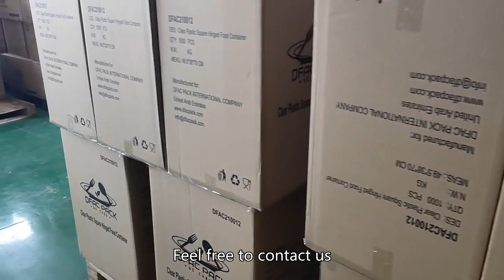disposable plastic cup,Compostable Takeout Containers,bagasse tableware,China Seller,Good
FKD Packaging

plastic disposable shot cup,disposable plastic cups in bulk,disposable plastic dessert cups,hs tariff code disposable plastic cup,disposable bowl,disposable plastic cups wholesale,disposable plastic cups factory China Manufacturer good price,are paper cups better than plastic,disposable cups price,plastic disposable cup manufacturing,is plastic disposable,disposable plastic cups with lids and straws,
disposable plastic cups with lids near me,disposable plastic bowl price,printed disposable plastic cups Chinese Manufacturer good price,hsn code for disposable plastic cup,best disposable plastic cups,compostable packaging green bin, compostable gift box, compostable good packaging, can compostable containers go in green bin, can compostable containers go in oven, are compostable plastic cups really compostable, are fold pak containers compostable, compostable packaging how to dispose, compostable hinged containers,
compostable herb packaging, do compostable containers have pfas, are egg containers compostable, are takeout containers compostable, how to tell if container is compostable, are compostable plates really compostable, compostable packaging ireland, compostable packaging in landfill, compostable insulated packaging, can you compost in a metal container, compostable packaging jobs, compostable jewelry packaging, compostable jars, biodegradable compostable packaging, k cup compostable, compostable k pods, compostable packaging logo,
compostable box liners,bagasse plates manufacturing in China Chinese Manufacturer quality wholesale,should food containers be washed before recycling,what food storage containers are made in usa,bagasse plate making process,sugarcane bagasse plates,4 compartment food container with lid,bagasse packaging manufacturers in China,bagasse clamshell China factory best wholesale,bagasse plate manufacturers in China,bagasse bowl ,bagasse packaging material,bagasse fast food packaging,compostable bagasse clamshell China factory quality wholesale,2 compartment food containers wholesale,
9x6 bagasse clamshell,bagasse food container manufacturer,bagasse plate in uk,12oz bagasse bowl China Manufacturer quality bulk price,bagasse tableware,3 gallon food container with lid,oval bagasse bowl China factory good price,bagasse plate price,bagasse tableware manufacturers in China,7 quart food storage container,disposable bowl,12oz wide bagasse bowl China Factory best price,is bagasse compostable,bagasse pfas,4 compartment food storage containers,